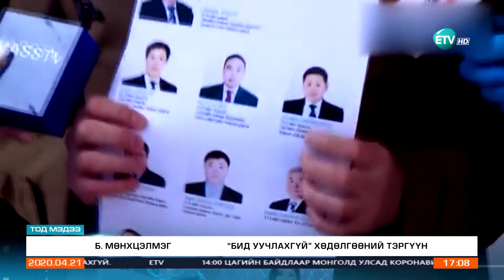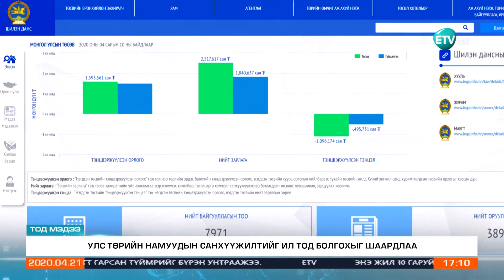Төрийн банк 1тэрбум 908 сая төгрөгөөр автомашин худалдан авсан ч шилэн дансандаа байршуулаагүй гэлээ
“Төрийн банк” 1 тэрбум 908 сая төгрөгөөр автомашин худалдан авсан ч шилэн дансандаа байршуулаагүй гэлээ.